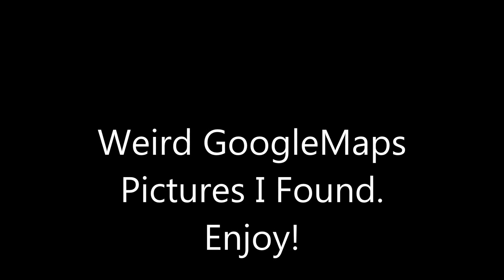Unknown Animals Google maps Pictures Of Weird Things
I do this as a hobby. I love looking at new places. I found some weird things tho.